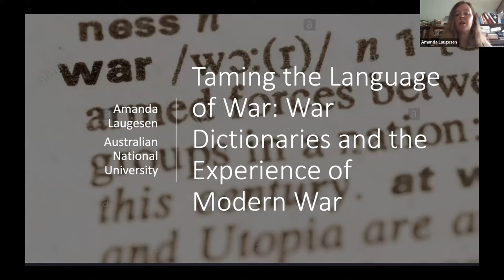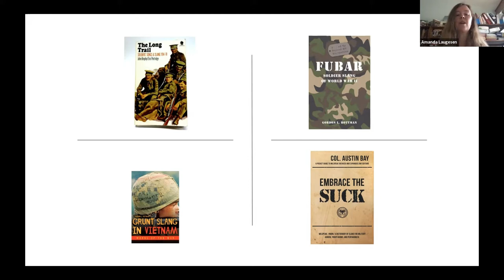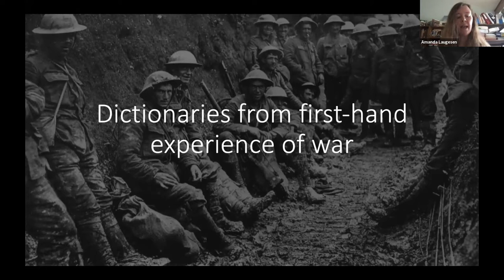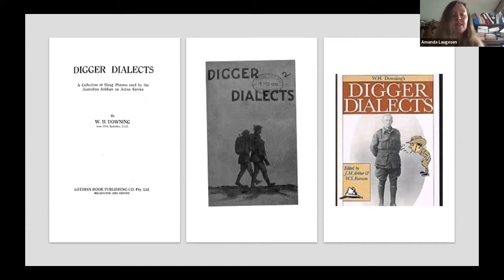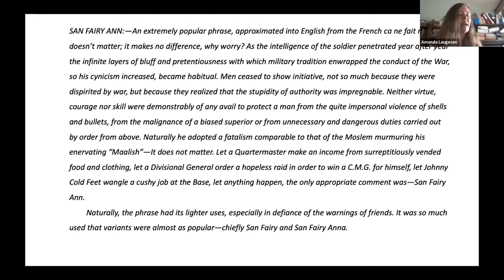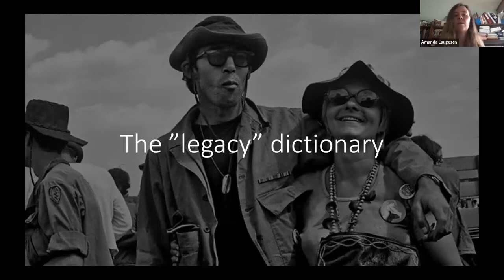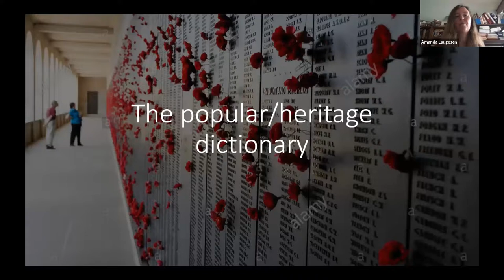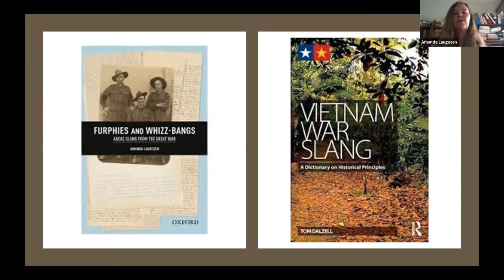BSANZ 2020: Amanda Laugesen: Taming the language of war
Taming the language of war: War dictionaries and the experience of modern war

Over the last one hundred years, amateur and professional lexicographers and collectors of words have produced glossaries and dictionaries of wartime neologisms. The impact of the First World War led to a flourishing of dictionary publication in the interwar period, but lexicons have continued to be produced steadily ever since. The Second World War similarly saw a fascination with the language of war, with dictionaries finding their way into print before the war was even over. Subsequent wars have not been so productive, but the interest has been steady. What does an examination of some of the publishing history and reception of these dictionaries and lexicons tell us about the ongoing fascination with the language of war? These publications can act as sites of memory, can operate as interpretative texts for those who didn’t experience the war, and can provide insight, through the medium of the lexicographical form, into the experience of modern war. This paper examines some aspects of the history of the writing, publishing and reception of such dictionaries, and considers what such a study can tell us about our desire to ‘tame’ language as a means of coping with and understanding periods of great crisis and upheaval.

Amanda Laugesen is a historian and lexicographer, and is currently director of the Australian National Dictionary Centre at the ANU. She has written her own war dictionaries Diggerspeak: the Language of Australians at War (2005) and Furphies and Whizz-bangs: Anzac Slang from the Great War (2015)) and is currently compiling a dictionary of Second World War language. She has also published extensively in book history, including the recent books Taking Books to the World: American Publishers and the Cultural Cold War (2017) and Globalizing the Library: Librarians and Development Work, 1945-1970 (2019).